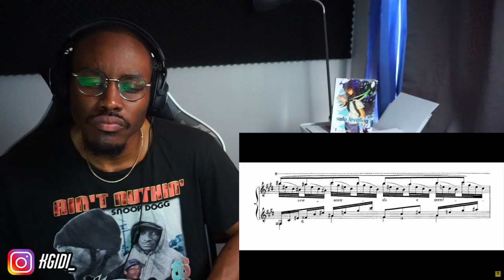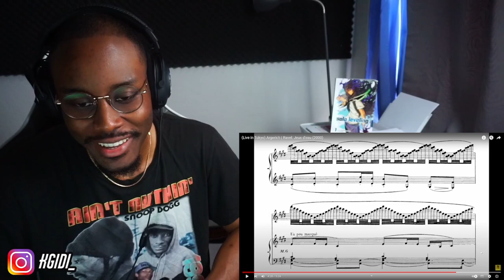CLOSE YOUR EYES AND LISTEN - REACTING TO RAVEL JEUX D'EAU - ARGERICH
Reaction to Jeux d'Eau by Argerich
Loving piece! Thank you Classsical Family for 1000 Subs, much love!!

It would make my day if you could also follow me on (Important infos will be posted on Instagram) :